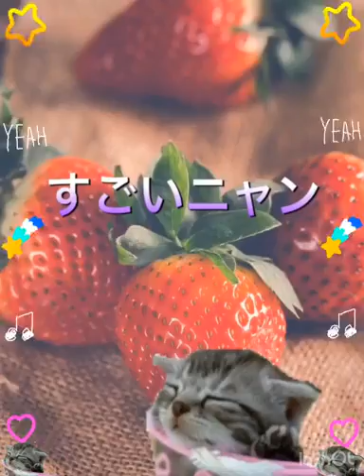【Tik Tok】これできる？最後でキメる『個性で勝負の上級者ダンス』ティックトック！可愛いくて上手いやつ！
TikTokシェア権限を元に紹介しております。 絢子さま・守谷慧さん 結婚式　午後に婚姻届で皇籍離脱
【女優オファー殺到！】大ヒット映画「カメラを止めるな！」に出演の女優 秋山ゆずき！
【完全ネタバレ】『カメラを止めるな！』裏側トーク 上田慎一郎監督に直撃！：マホモリティリポート
ヘリコプター墜落事故、レスターは「詳細が明らかになり次第」。ヴァーディーやマフレズは祈る